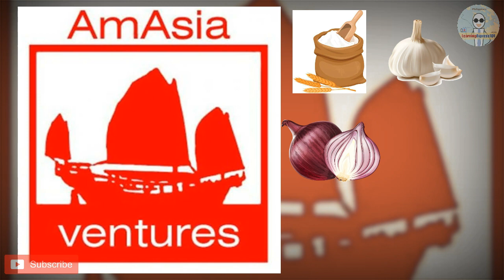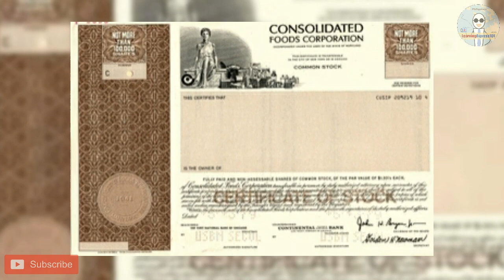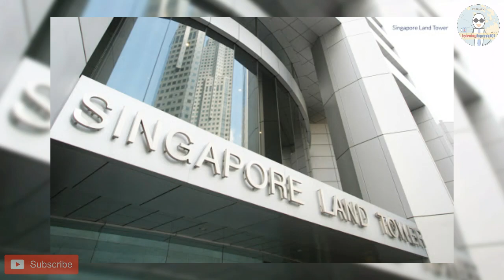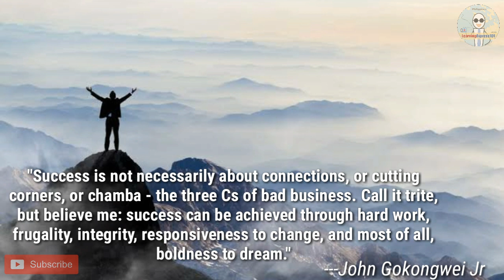Paano Nagsimula ang Robinsons : John Gokongwei Jr. Life Story | LearningExpress101